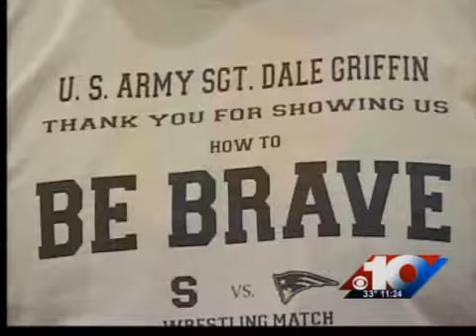Wrestling Match Benefits Memorial Fund